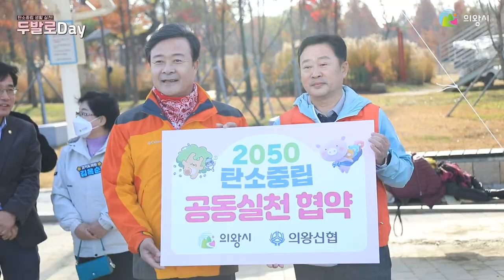함께의 가치, 함께 걷는 행복ㅣ모두함께 🚶두발로 Day🚶‍♀️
친환경 걷기 문화를 통해 탄소중립을 실천하고
다양한 계층👨‍👩‍👧‍👦이 참여하는 소통과 화합의 자리인
'두발로 Day' 현장을 소개합니다